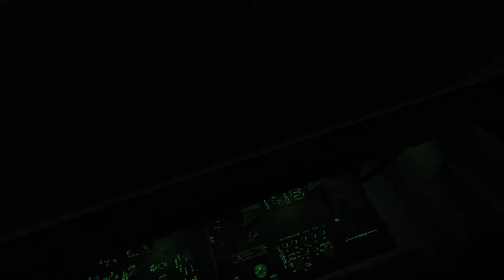Teste de vídeo 4